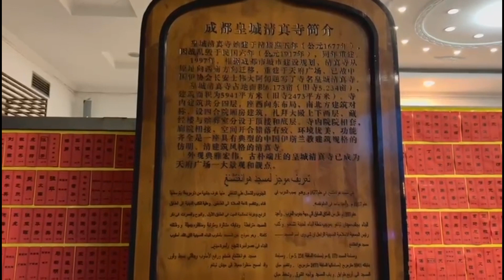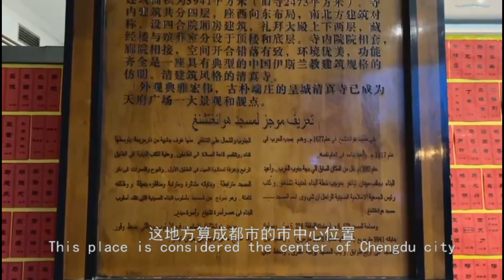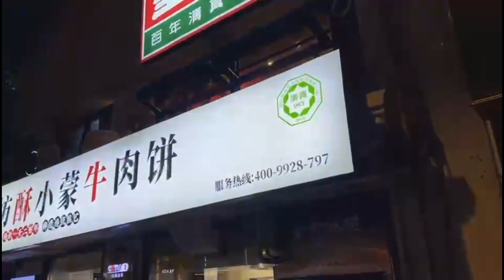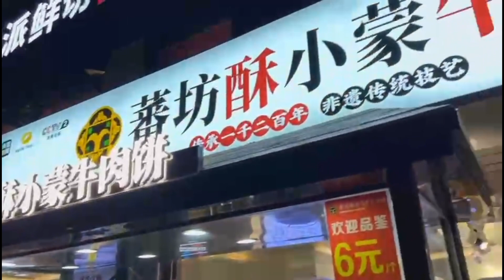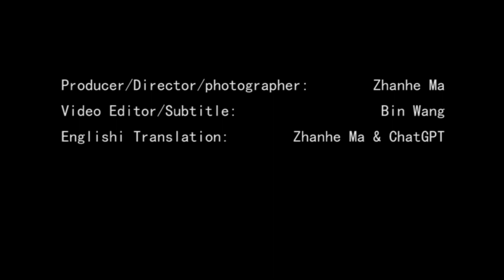RAMADAN IN CHINA|Halal Sichuan Cuisine| Iftar | Iftar in Chengdu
The permanent population of Chengdu, Sichuan, China is approximately 20 million, among which the Hui ethnic minority population is over 100,000, accounting for 0.5%. The Hui Muslims in Chengdu have a long history, as early as the Hongwu period of the Ming Dynasty (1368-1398) or at least the Chenghua period of the Ming Dynasty (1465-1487), there were already Hui people settled in Chengdu. This long history has given rise to a unique Muslim culture and cuisine among the Hui Muslims in Chengdu. As heard in the video, the recitation of the Chengdu Muslims is significantly different from that of Muslims in other parts of China. Furthermore, the cuisine of the Chengdu Muslims, like traditional Sichuan cuisine, tends to be spicy. The most representative traditional Sichuan dishes are introduced in the video, such as Mapo Tofu and Husband and Sliced beef and ox tongue in chili sauce.
        Mapo tofu is one of the traditional dishes in Sichuan region, belonging to Sichuan cuisine. The main ingredient is tofu, with garlic sprouts and minced beef (other meats can also be used) as the auxiliary ingredients. Seasonings include douban, chili powder and Sichuan peppercorn powder, soy sauce, light soy sauce, dark soy sauce, sugar, and starch. The "ma" (numbing) flavor comes from the Sichuan peppercorns, while the "la" (spicy) flavor comes from the chili powder. This dish is characterized by its numbing, spicy, fresh, fragrant, hot, crispy, tender, and flaky texture, which fully demonstrates the characteristics of Sichuan-style cuisine with a numbing and spicy flavor."
        Sliced beef and ox tongue in chili sauce, a traditional dish in Chengdu, Sichuan province, is a famous dish in Sichuan cuisine. The main ingredients usually consist of beef head skin, beef heart, beef tongue, beef tripe, and beef. These ingredients are braised and then sliced, and served with a sauce made of chili oil and Sichuan peppercorn powder. This dish is known for its delicate preparation, beautiful color, tender texture, and spicy and fragrant flavor.